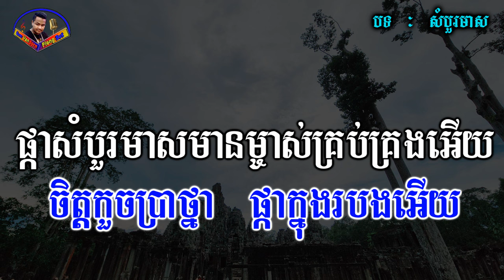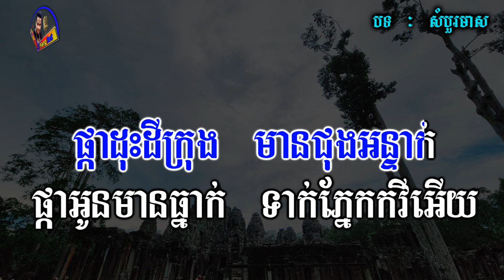សំបួរមាស ភ្លេងសុទ្ធ, sambur mess cambodia karaoke cover new version Yamaha sampler PSR s770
អ្នកលេងតន្ត្រី : វ៉ាន់ដន
ឧបករណ៍ : Yamaha PSR s770 Khmer New Sampler
មានក្រុមតន្ត្រីសម្រាប់ជួលលេងដោយខ្ញុំបាទផ្ទាល់តម្លៃសមរម្យ
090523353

                          ទំនាក់ទំនងខ្ញុំបាទតាមរយៈ
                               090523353